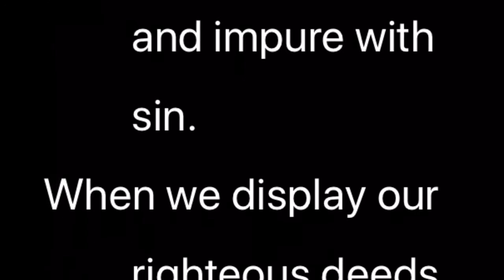Totally Righteous - Christopher Perrin